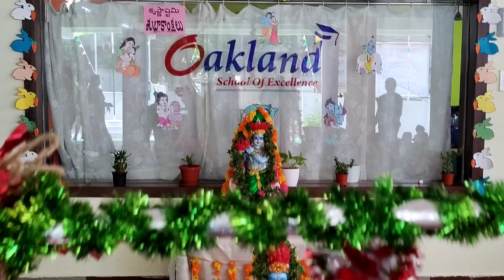Krishnastami celebrations for Mukundamukunda song performance@Oakland school, Narasaraopet 19-8-2022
Oakland School of Excellence, beside SSN College, Ramireddypet, Narasaraopet.